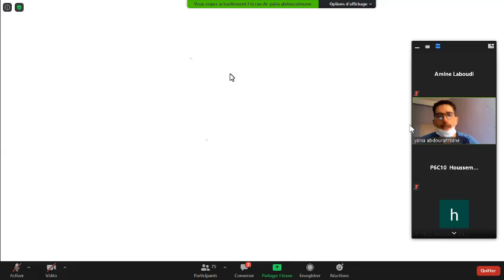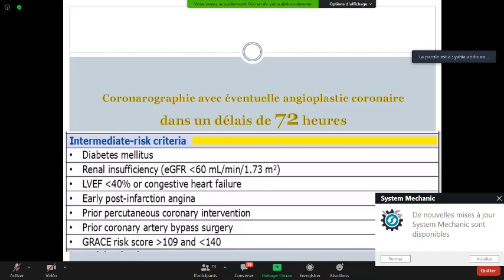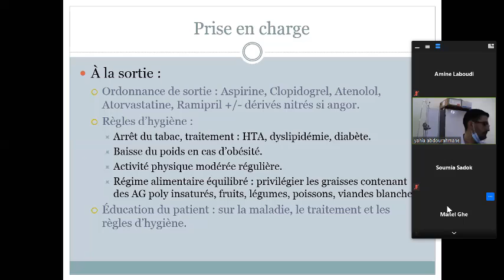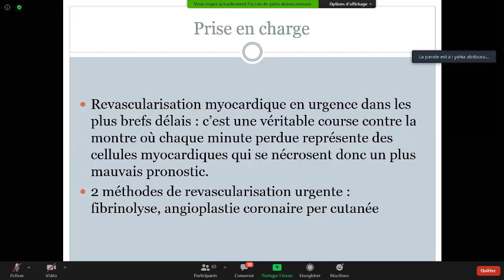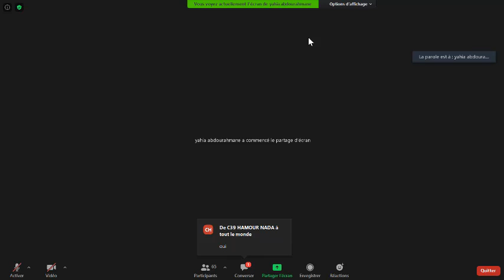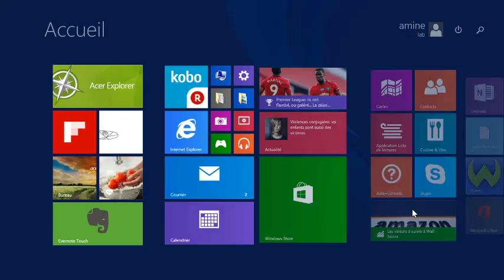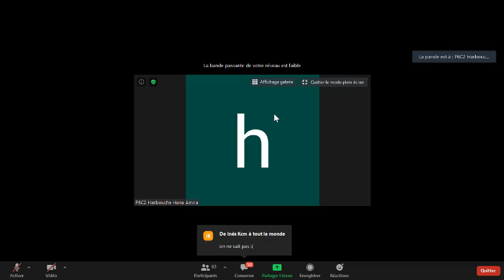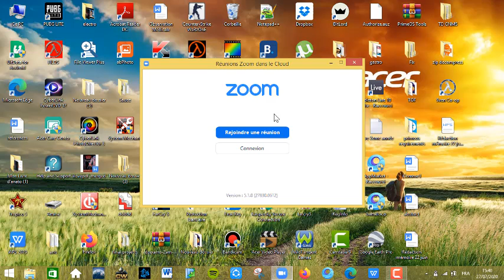TD 16. Syndrome coronarien aigu (SCA) -02- (Dr Rezzoug)